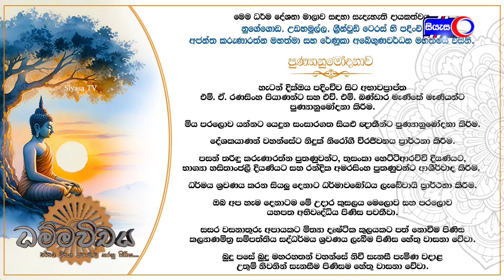Ep 17 - ධම්මවිචය (Dhammavichaya) - ධර්මය විමසා අවබෝධ කරනු පිණිස - 2024.09.15 - 03.00 P.M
දේශකයන් වහන්සේ ආචාර්ය පූජ්‍ය කුකුල්පනේ සුදස්සී ස්වාමීන් වහන්සේ